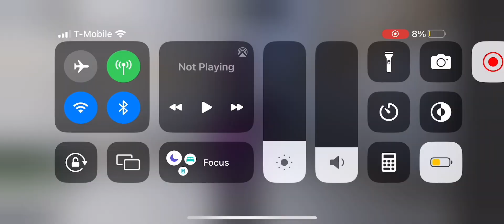All Badge Jumpscares (Except lab) In Piggy:The Storybook